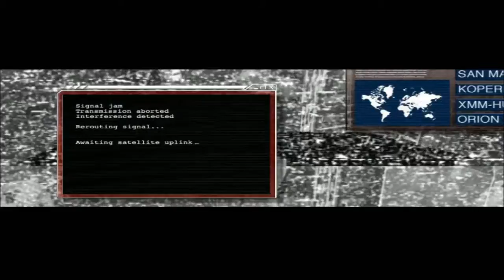Act of War: Direct Action - Mission 2: London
A few days later, Houston, TX

Developer: Eugen Systems
Publisher: Atari